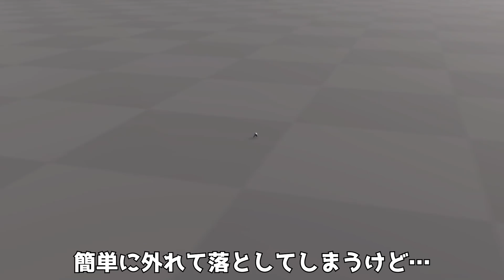どれくらい高速回転したらAirPodsは耳から外れるか【物理エンジン】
AirPods Proを遠心力で耳から外すためにはどれくらいのスピンが必要か試しました。

参考資料：
「羽生結弦選手のジャンプ」
羽生選手の回転速度は毎秒5.71回（中略)
羽生選手の滞空時間は、ジャンプにもよりますが、およそ0.8秒程度といわれています。

字幕はDeepL、またはGoogle翻訳から自動取得してるだけです！（DeepL優先）
字幕の編集を手伝ってやってもいいよ、
という方は以下のサイトで協力いただけるとありがたいです。
[amara]
編集協力していただけた言語のみ、字幕を入れ替えています。
「拍手を送る」をしてくださった方、ありがとうございます。